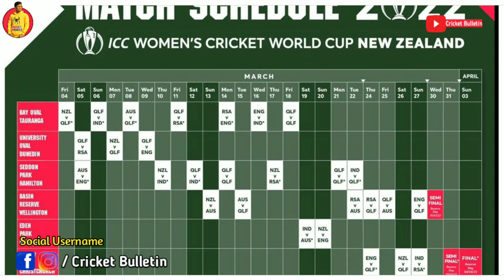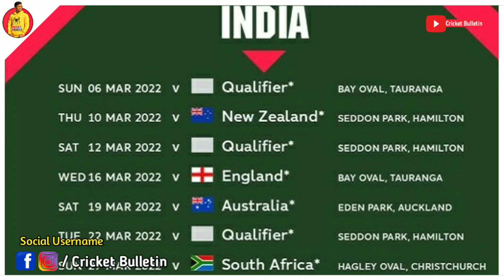ICC Womans World Cup 2022 | ICC Womans World Cup 2022 Match Schedule Announced | 🏆Host New Zealand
On Tuesday the International Cricket Council (ICC) announced the revised schedule for the 2022 ICC Women’s World Cup. The tournament was earlier scheduled to be played in 2021 but had been postponed due to COVID-19 pandemic. The prestigious competition will now begin on March 4 in New Zealand.

 इटरनेशनल क्रिकेट काउंसिल ने साल 2022 में खेले जाने वाले महिला विश्व कप का कार्यक्रम जारी कर दिया है। मंगलवार को आईसीसी ने न्यूजीलैंड में खेले जाने वाले वनडे विश्व कप का पूरा कार्यक्रम जारी किया। भारतीय टीम को पहला मुकाबला 6 मार्च को क्वालीफायर टीम के साथ खेलना है। टूर्नामेंट में टीम इंडिया कुल 7 लीग मैच खेलेगी।

If you Like this video then please don't forget Like👍 and share this video and if you want letest cricket news everyday than subscribe to our chennal and press the bell i con🔔button. NOTE:ALL THE IMAGINES/PICTURES SHOWN IN THE VIDEO BELONGS TO THE RESPECTED OWNERS AND NOTE ME..I AM NOTE OWNER OF ANY PICTURE SHOWED IN THE VIDEO FAIR-USE COPYRIGHT DISCLAIMER *copyright disclaimer under section 107 of the copyright act 1976 , allowance is made for " Fair use" For purposes such as criticism,commenting,news reporting,teaching,scolership,and research.fair use is a use permited by copyright statute that might otherwise be infringing.non-profit,educational of personal use tips the balance in favour of fair use.